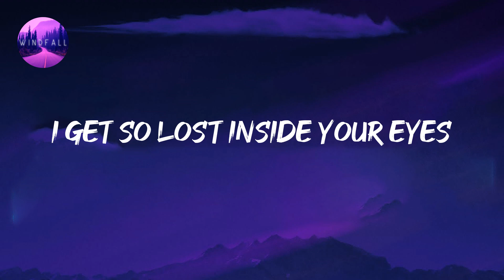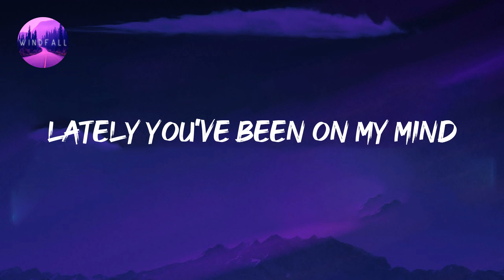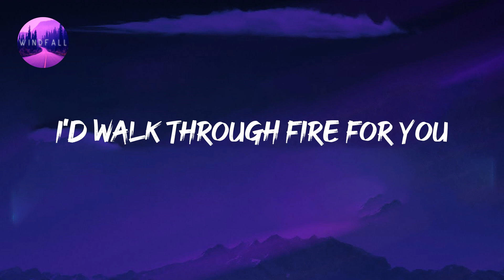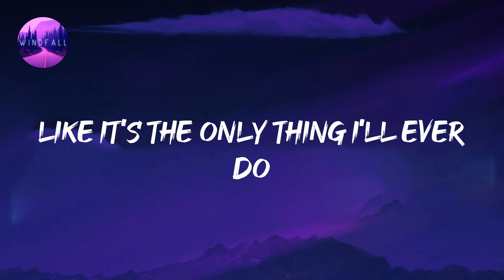Harry Styles - Adore You (Lyrics)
Harry Styles - Adore You (Lyrics) Tiktok
Just let me adore you

🎤 Lyrics:

Honey
Oh, honey
Honey
Oh, honey
Oh, honey
Oh, honey
Oh, honey